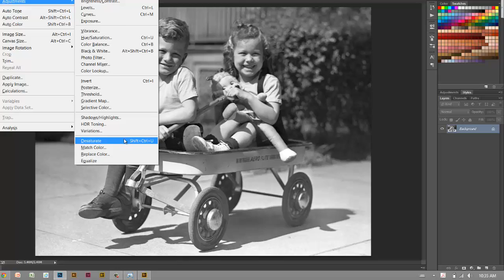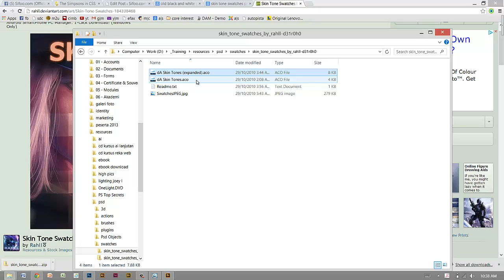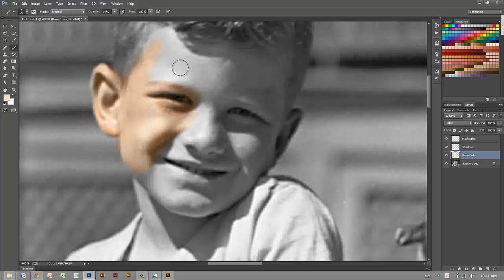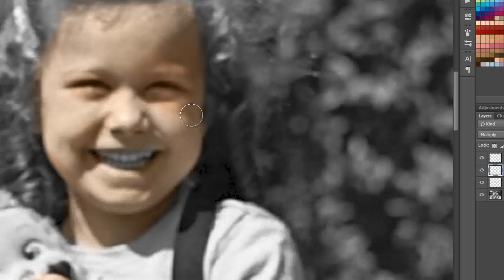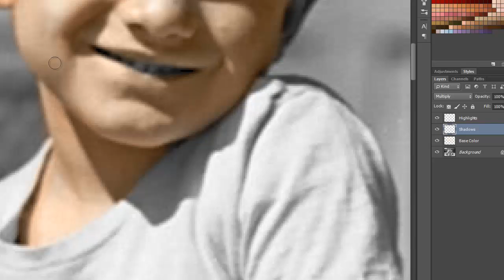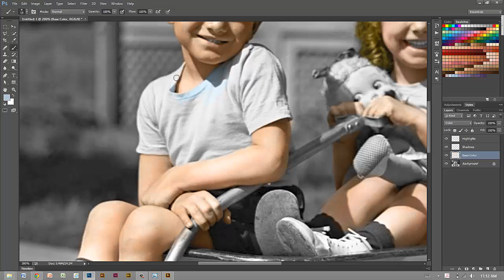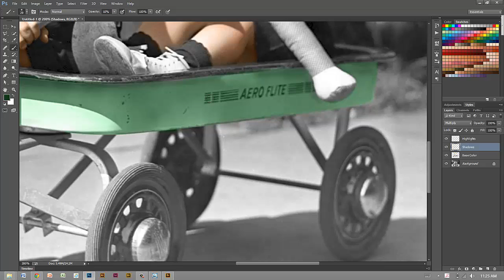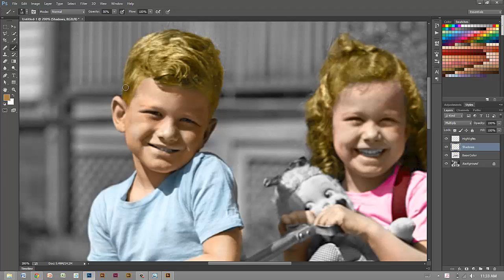Tutorial Photoshop Malaysia: Teknik Mudah Mewarnakan Foto Hitam Putih